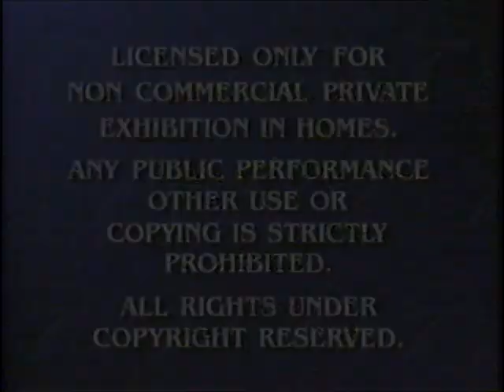Opening to A Charlie Brown Christmas 1996 VHS